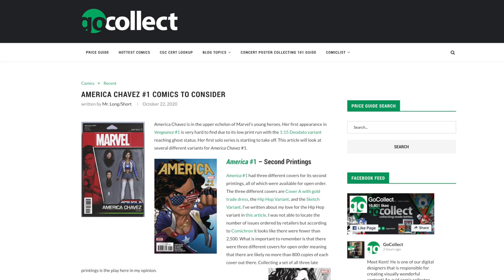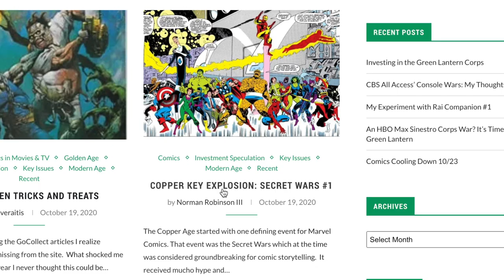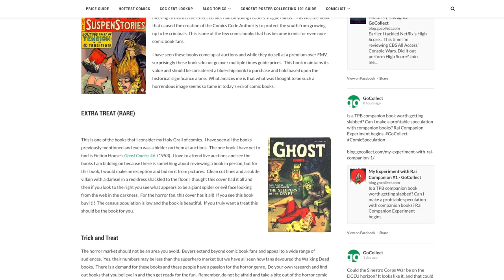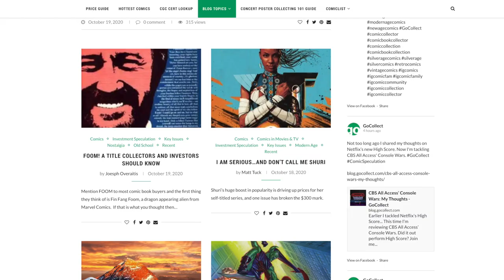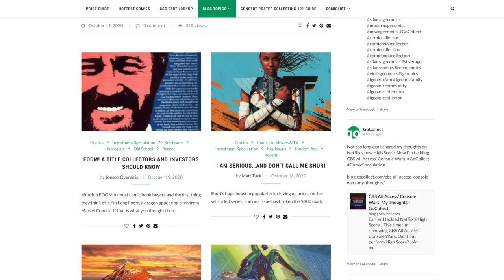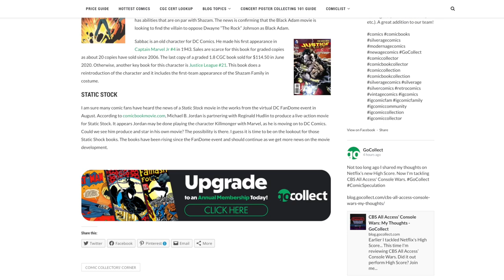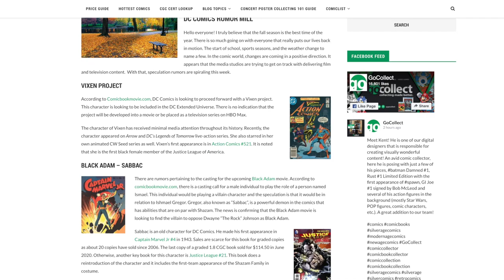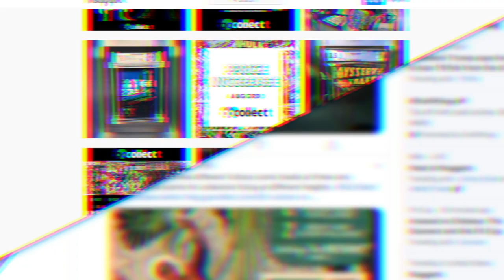DC RUMORS EXPOSED! (This Week in Comic Speculation)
What do you think about all the DC rumors floating around? The fatal five comics to AVOID - do you agree with our blogger?

Regie exposes some of the top blogs from GoCollect! From the rumor mill surrounding DC right now to timely Halloween comics to look for. Have you found your pinnacle of collecting? Or, have you gone out to get you Secret Wars #1 yet?

Check us out on Socials!

America Chavez #1 Comics to Consider - 10/22

DC Comics Weekly Rumor Roundup! - 10/21

Have You Reached Your Pinnacle? - 10/18